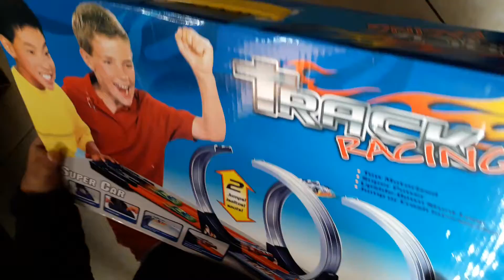Unboxing Hot Wheel 2 Track by Evan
Unboxing mainan Hotwheel 2 Track,langsung setelah datang dari kurir